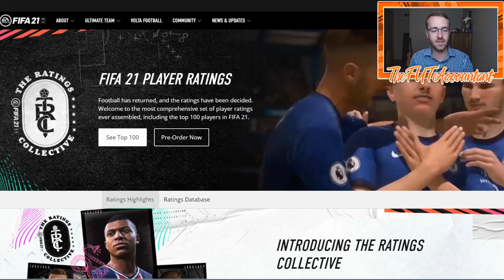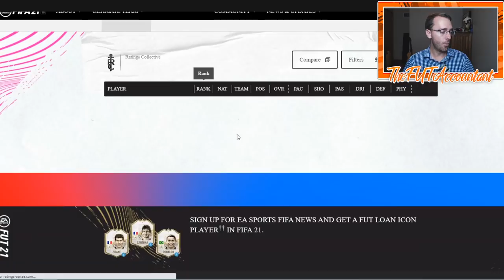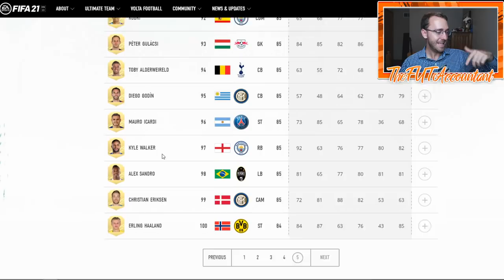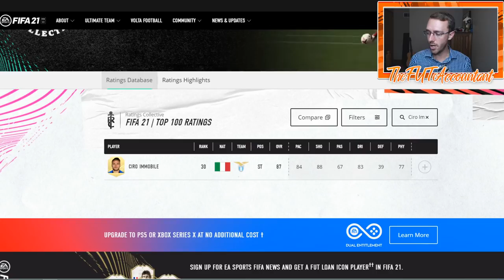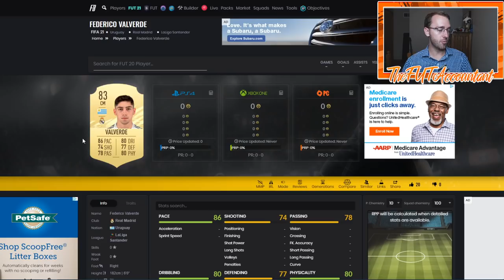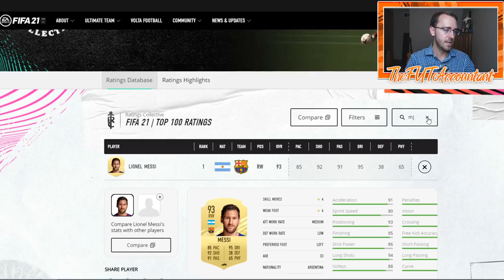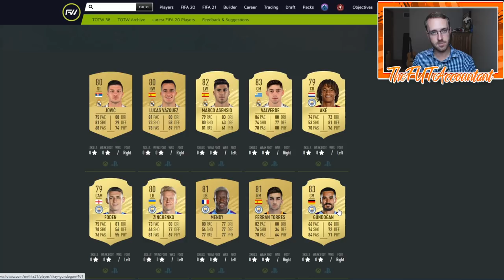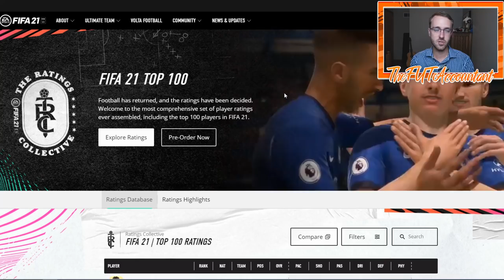WHAT ARE THESE RATINGS?! FIFA 21 OFFICIAL RATINGS & MY THOUGHTS! FIFA 21 Ultimate Team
FIFA 21 Official Ratings were dropped today! What are these ratings and downgrades from EA?! Why did they change stats like they did? We cover it all in this video!